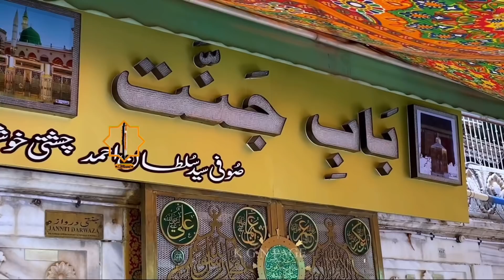PART 89 / बात कड़वी है पर सच है क़ुर्बानी करने वाले इस बयान को ज़रूर सुने Auliya E Hind Ajmer sharif